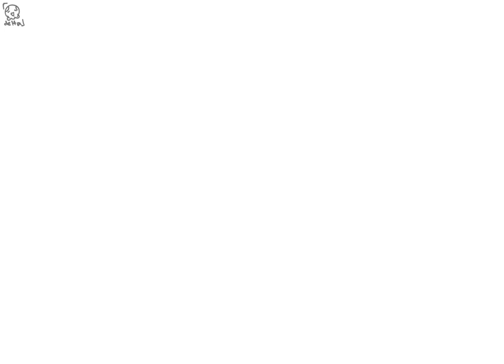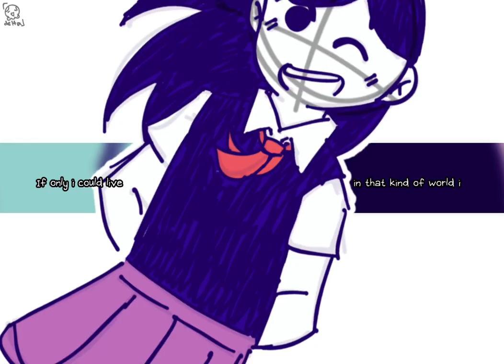Self-Inflicted Achromatic || OMORI (TW)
so, uh, omori amirite?

omori owned by omocat